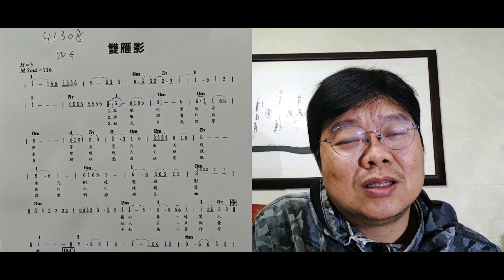2個小方法 改善節奏問題